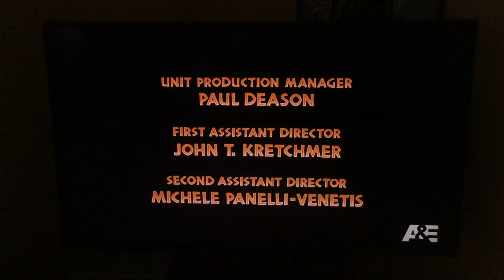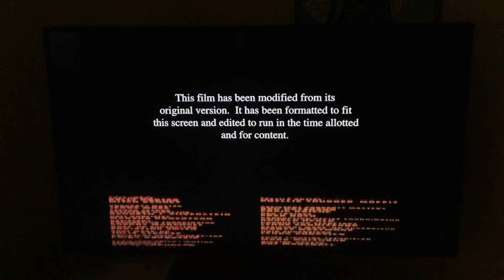Jurassic Park credits but they’re on A&E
Above after the first half of credits was The Lost World: Jurassic Park in this Max Champion request.